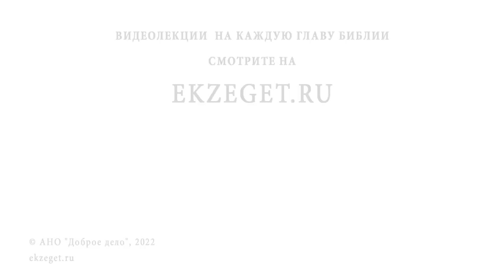Как можно понять БЕЗНАЧАЛЬНОСТЬ БОГА ? Священник Владислав Береговой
Команда Экзегет.

На библейском портале Экзегет вместе со священником Владиславом Береговым отвечаем на вопрос: "Как можно понять безначальность Бога?"

🔸  Понятие времени
🔸  Научные познания
🔸  Бог был всегда
🔸  Тайна Творца
🔸  Понятие вечности
🔸  Жизнь будущего века